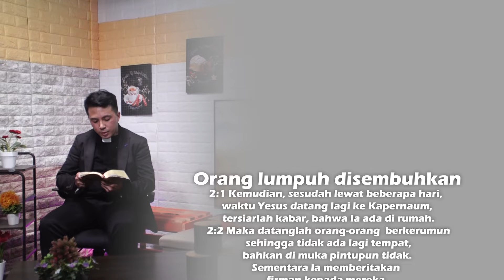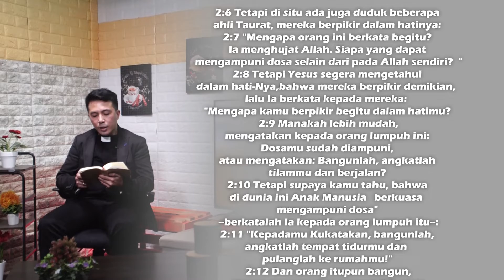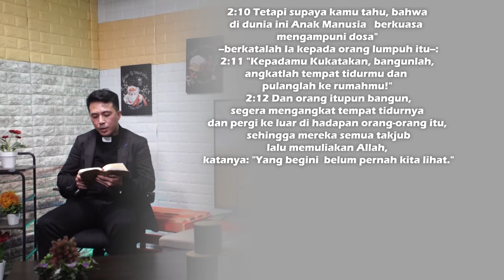PROGRAM SAAT TEDUH | KAWANUA TV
RENUNGAN PAGI, DI PROGRAM SAAT TEDUH